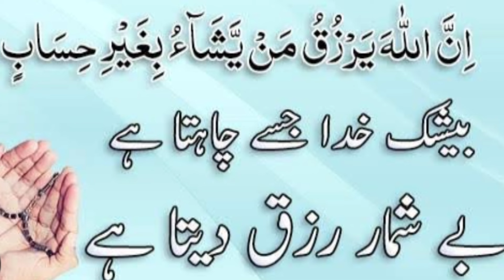Sana Khan ! Sabar Ki Taqat Kyaa Hai ? The Power Of Patience !